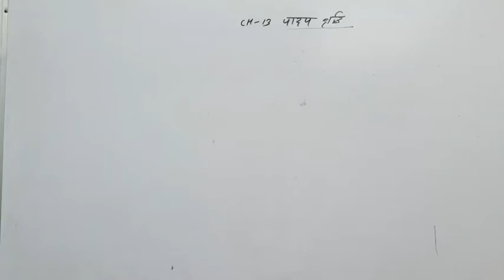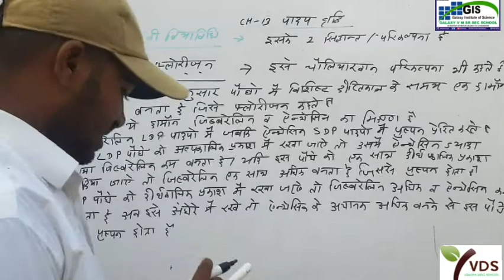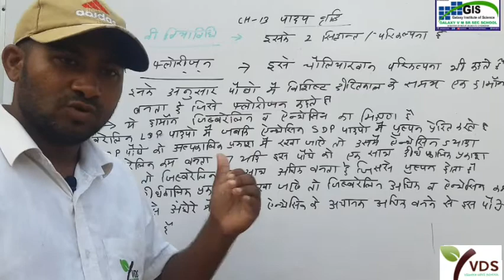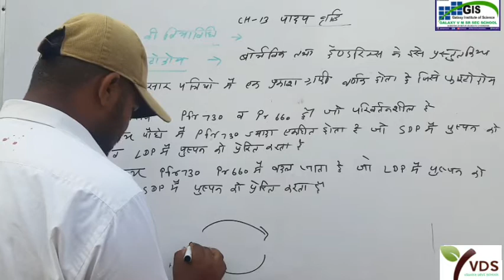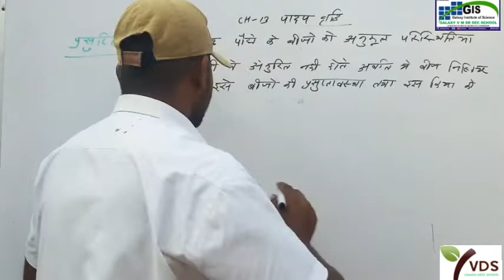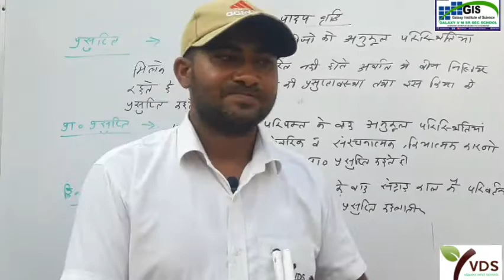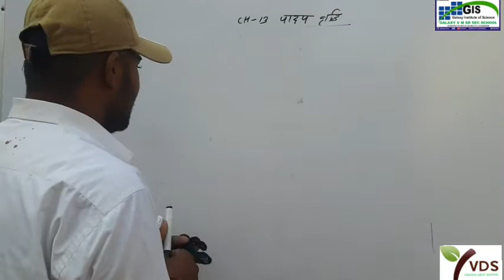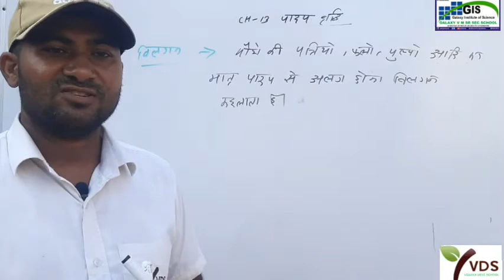12th -BIOLOGY Chapter 13 | Part-7 PLANT GROWTH पादप वृद्धि | RBSE NCERT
photoperiodism  दीप्ति कालिता